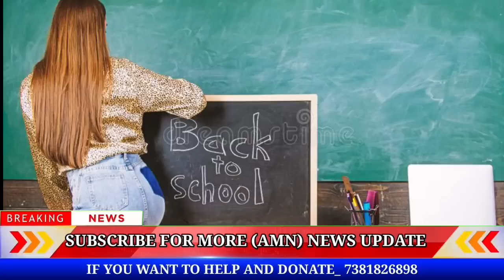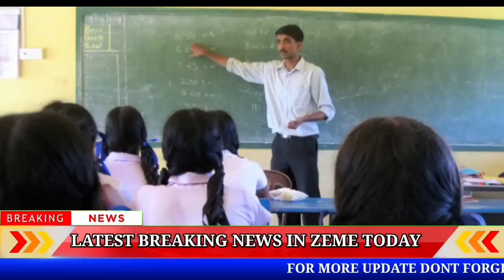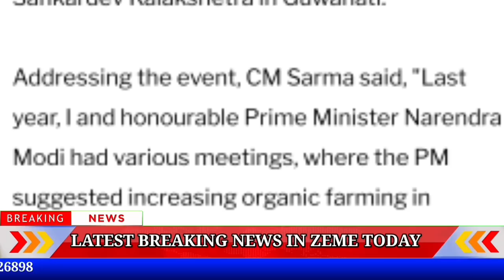BREAKING/ Zeme Ma Nsa 21/05/23 || PM Modi Meet President Zelensky, India Will Do Whatever Possible